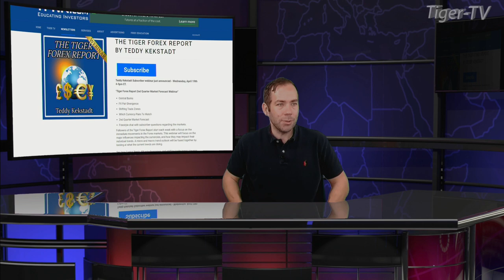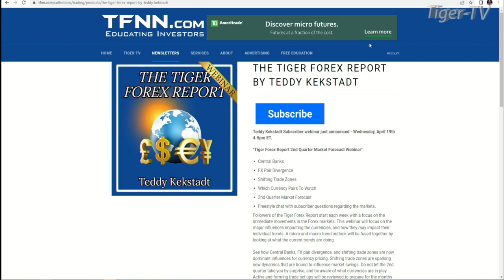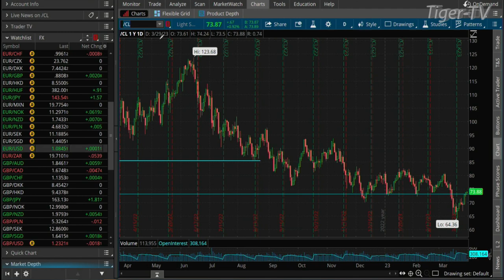March 29th, Teddy Kekstadt on The Morning Market Kickoff- 2022